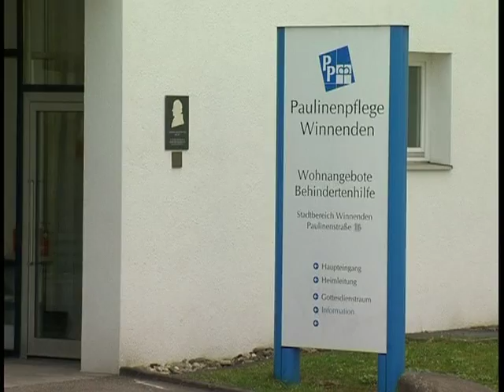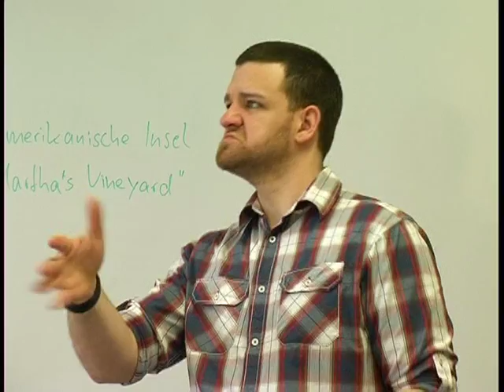Paulinenpflege Winnenden e.V.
Ein Film über unsere Organisation und unsere Lernangebote für hör- und sprachbehinderte Jugendliche sowie Autisten und weitere Infos über unsere Werkstätten, die Wohnangebote für Menschen mit Behinderung und den Jugendhilfeverbund. Mit freundlicher Unterstützung des Urhebers: L-TV GmbH Landesfernsehen.